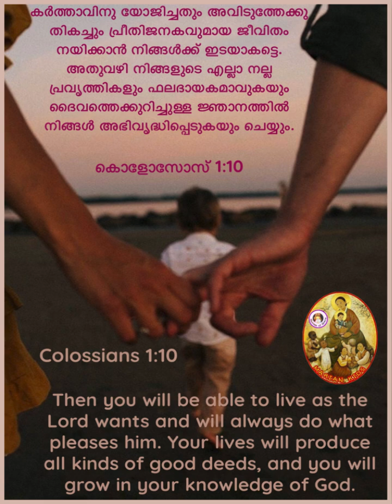Saints 240: St.Monica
August 27.
Mother of St.Augustine.